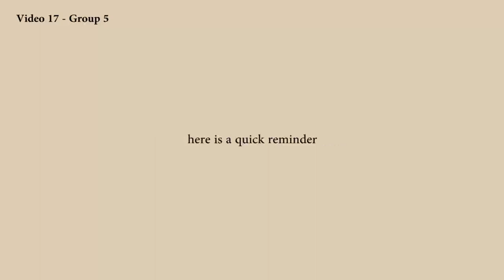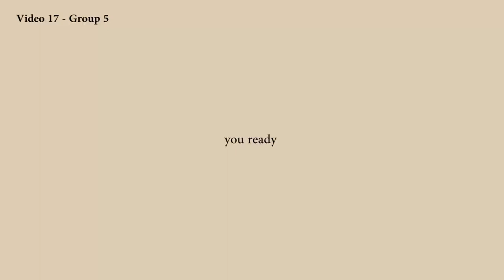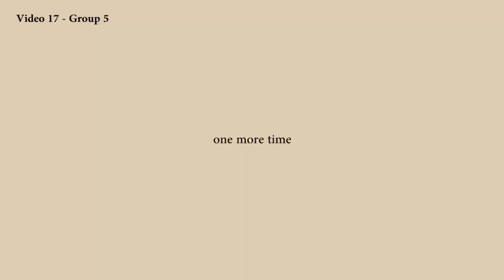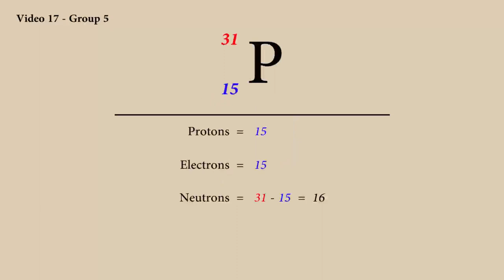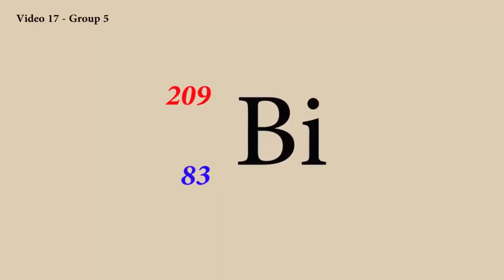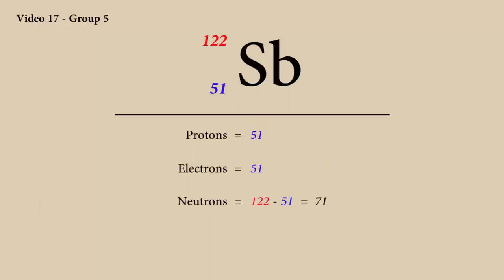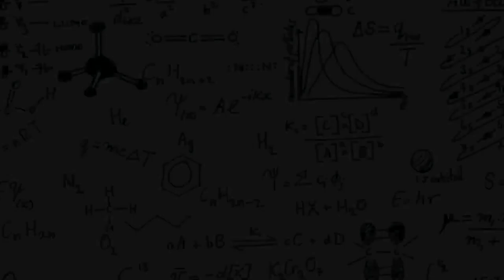Group 5 elements & their sub-atomic numbers - [Part 6/10]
Hello everyone

The intention of this video is to be used as a way to revise and memorise the periodic table. Please use this video as a supplement to your studies.